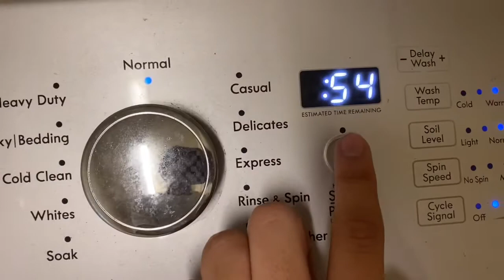Day in the Life of Being Home Alone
What’s like being home alone? What do I do? Let’s see…

- JΔY

F͜͡o͜͡l͜͡l͜͡o͜͡w͜͡ M͜͡e͜͡:͜͡.